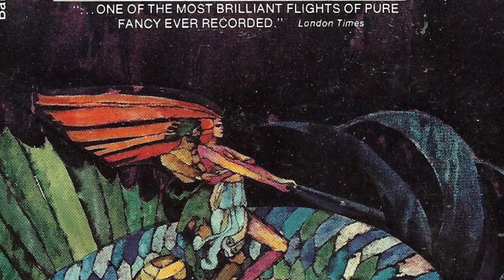A Voyage to Arcturus by David Lindsay | Spoiler Free Review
The 1920 philosophical sci-fi adventure classic by David Lindsay.

Intro:
Music from Uppbeat (free for Creators!):